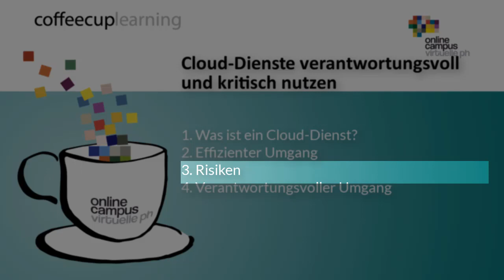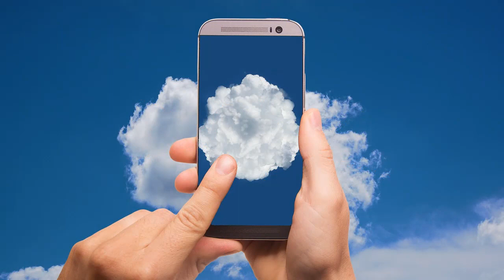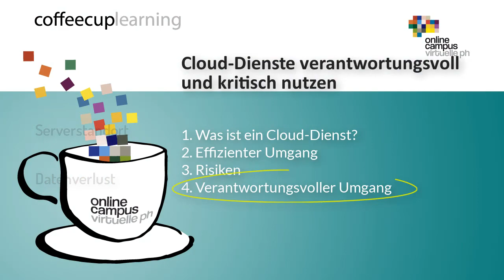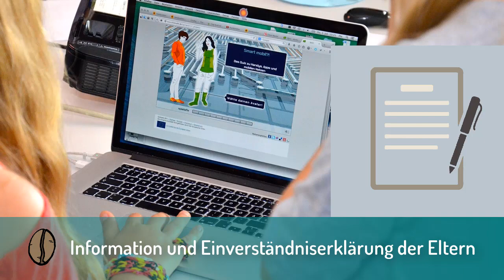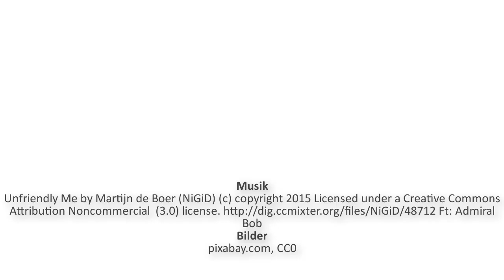CoffeeCup Learning: Digital Verwalten Modul 2